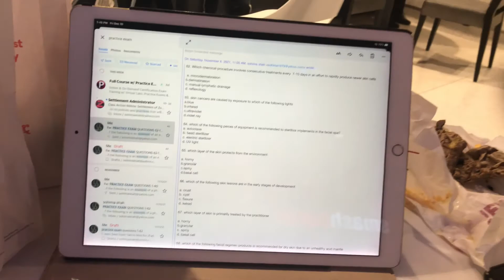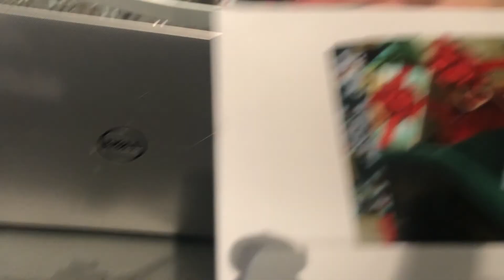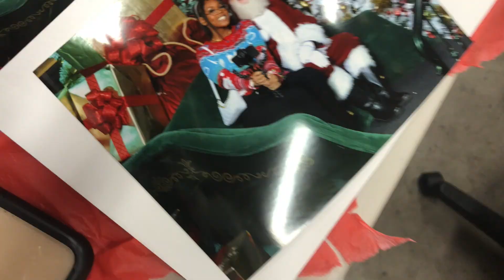Vlogmas day #10:🎅🏽 Pictures with SANTA!! Study sessions📚 & Lunch dates!🍻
Wanna send me something?? (Card,gift,item to review)

P.O. box1516 Westwego,La 70096

Link to ring light I use:

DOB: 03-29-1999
Age:22
African American
New Orleans